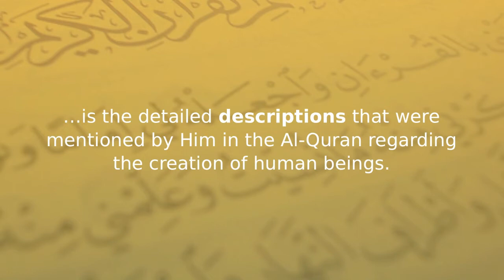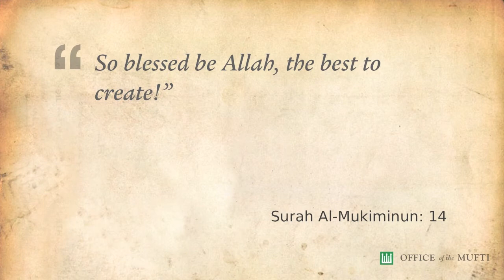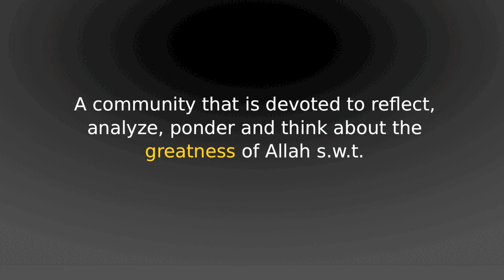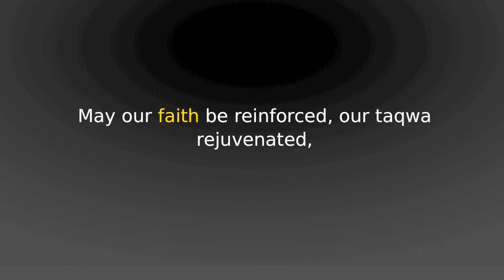The Miracles of the Quran and its Relationship with Science - Part 2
Singapore Khutbah 27 January 2012